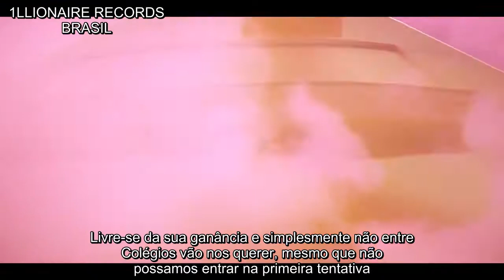[PT - BR] - Beenzino - Time Travel